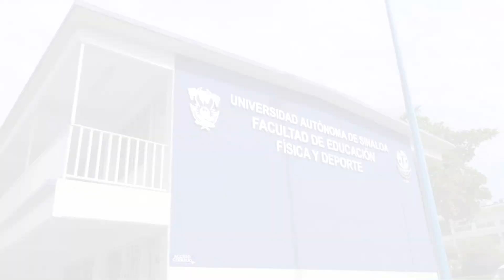Brinda la UAS oportunidades para todo aquel que desea superarse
Trabajadores adscritos a la Dirección de Personal de la Universidad Autónoma de Sinaloa (UAS), perciben a la casa de estudios como una institución educativa que brinda grandes oportunidades, al permitirles combinar su trabajo como vigilantes en la Casa Rosalina con sus estudios, por lo que José María Acosta, Gissel Cázarez y Jimena Esparragoza, alumnos de la Licenciatura en Educación Física, agradecieron esta oportunidad.